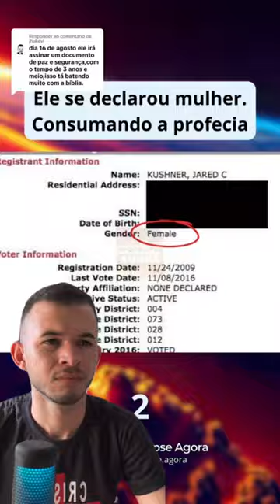O antiCristo já está entre nós😨(JESUS ESTÁ VOLTANDO)